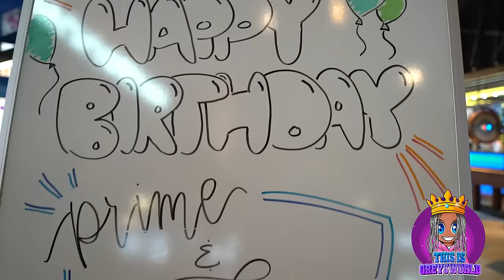Prime & Phe's Official 8th Birthday Video!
Check out how Prime @sauce24man & Phoenix @phesplaytime9784 celebrated their 8th bday!!!